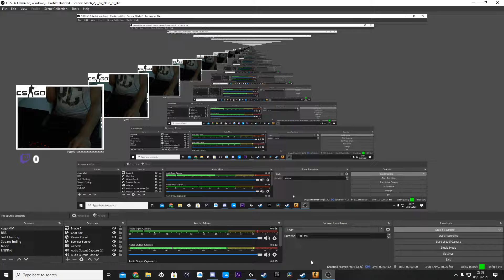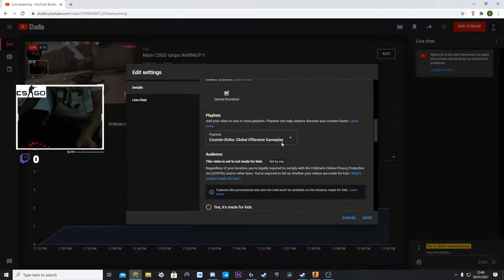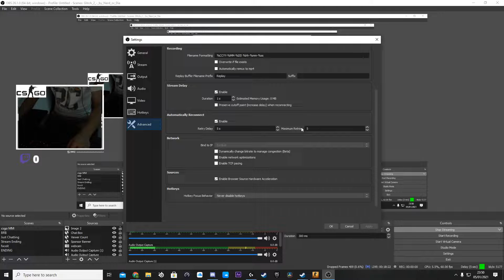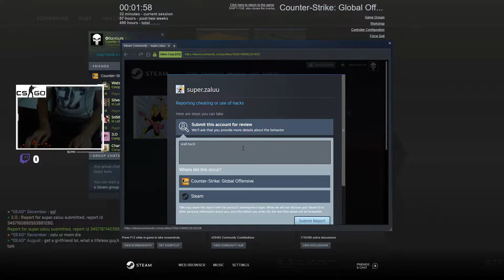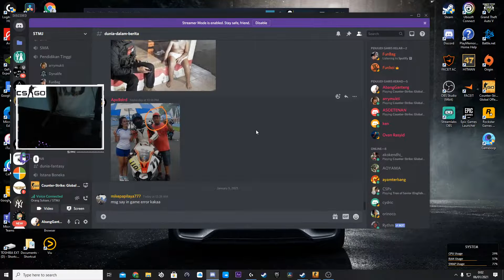Counter-Strike: Global Offensive DUST2 - Gameplay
Map : DUST 2

Main mainan Bersama papa Ginta, Gavin & Grevyn !!!
It will be FUN.